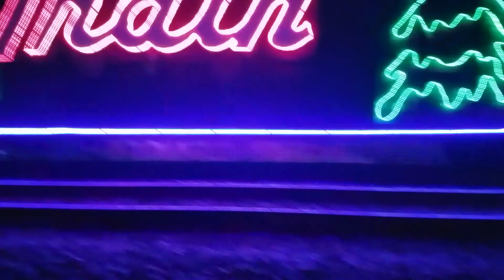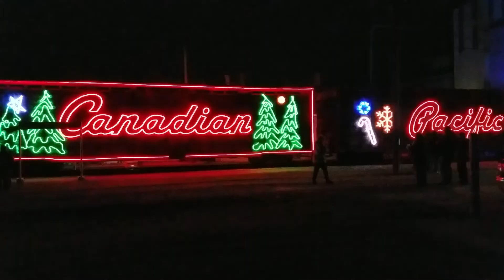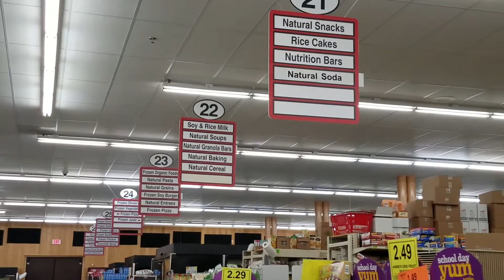LIFE SIZE................................HOLIDAY TRAIN!!!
What's up my humans?!?! This channel is about truth, the one that we all know but is hidden. It is about unity, creativity, diversity, community, art, bringing people together, religion, spirituality, science, being weird and exploring new things. Join me and keep it truthful!   :)

Y o u T u b e:::: T r i c i a w i t h t h e T R U T H

I n s t a g r a m::::   T r i c i a w i t h t h e T R U T H

T w i t t e r:::: @ T r i c i a w i t h T R U T H

S n a p c h a t:::: T r i c i a w i t h T R U T H

S m u l e  S i n g! A p p:::: T r i c i a w i t h t h e T R U T H

Thanks! Love you my humans!